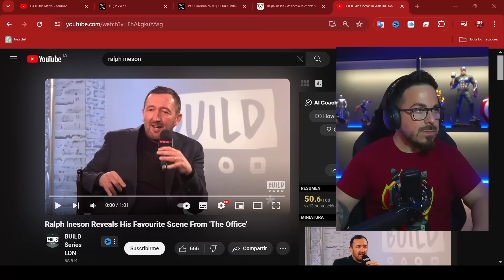🌎HABEMUS GALACTUS🌏 Ya hay ACTOR y se CONFIRMA que será EL VILLANO de FANTASTIC FOUR